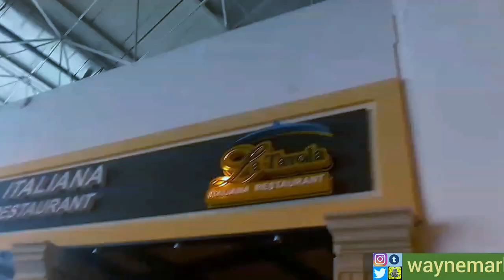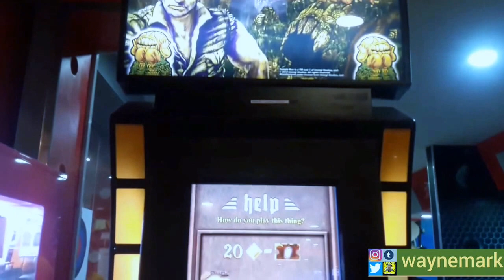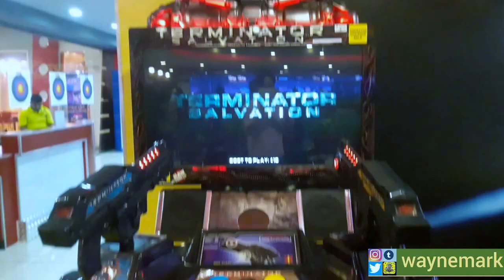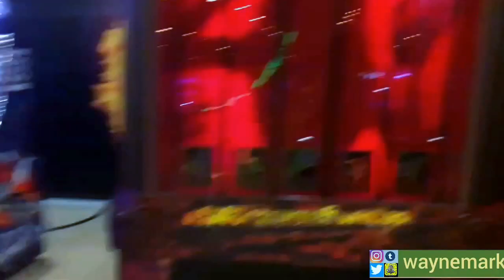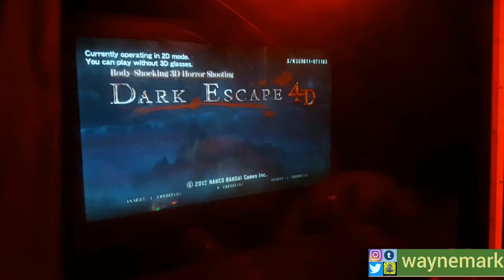Amazing kiddie toys! Vlog #128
Now it sync in to my senses that i need to continue vlogging.
Who know's the future.
No matter what now i am playing with the cam and editor so going to knock this wave.
I am waynemarko on youtube the game is on.

Pease spread and have a smile!